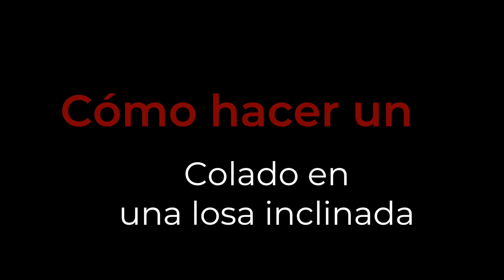Colado de losacero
Se explicara detalladamente como se hace el colado en una losa inclinada con una inclinación de 12º y espesor de 12 cm.